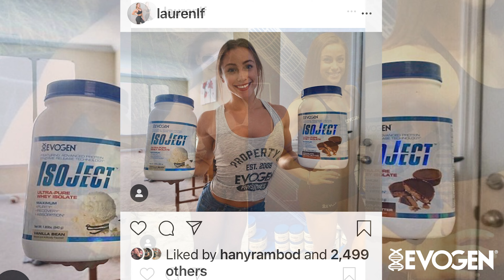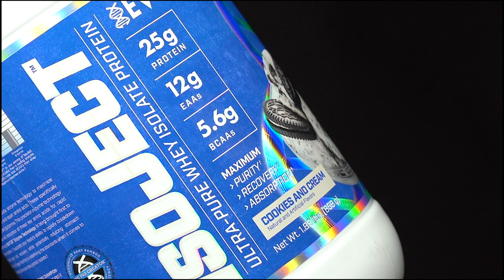Evogen Elite Success Story | Lauren Findley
Lauren Findley is an NPC Figure competitor and social media star. Before her inception in the fitness industry, she began to document her fitness journey after college. With only 1000 followers on social media, Lauren signed up and was accepted to be an ambassador for Evogen Nutrition. Throughout the years, Lauren provided quality content and value to people’s lives through her social media on Instagram. The Team Evogen Elite athlete has become a beacon of positivity in the community and an inspiration for others. This is her life story, competition history, diet, training routine, and more.

DO YOU HAVE WHAT IT TAKES TO BE ELITE?